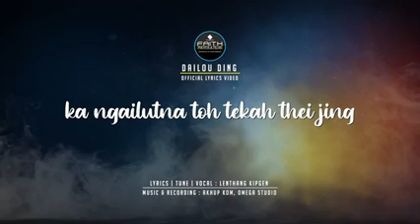Kuki song lyrics status video ani ngai khom u te a thah a hi